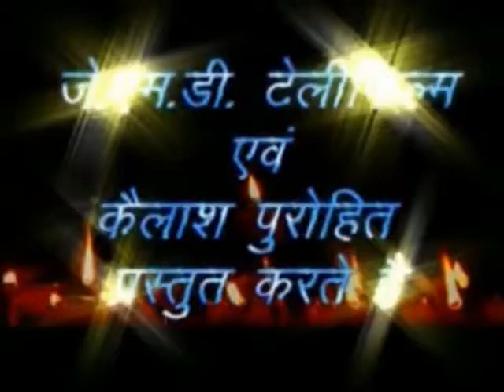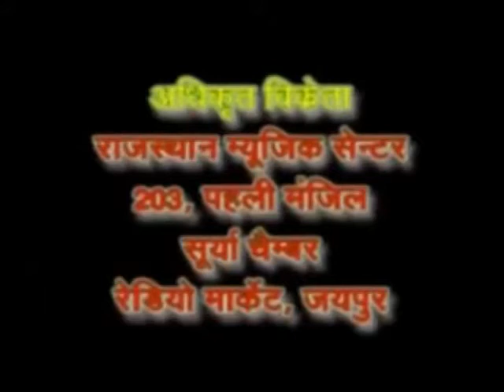पन्या सैपट की धापूड़ी ऊंट गाड़ी में भाग 1 ¦ Panya Sepat Ki Dhapdi Unt Gadi Main Vol.1||Deepak Meena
दीपक मीणा पन्यासेपट की धमाकेदार ड्रामा पन्या सैपट की धापूड़ी ऊंट गाड़ी में भाग 3 Rajasthani Comedy

Marwadi Song, Hindi Bhajan, Hindi Aarti, Chalisa, Kirtan, Alha, bhakti Purna Kathayen Mantra Chants.Mata Ki Bhente Shyam Bhajan Hanuman Bhajan & Many More

Title :-Panya Sepat Ki Dhapdi Unt Gadi Main Vol.1
Artest:- Mana Gujari&Mahendra Singh
Singer :-Jagdish Chaila,Geeta Sharma,Dinesh Dansar
Lyrics :- Bekhabr
Tune :-
Music Arranger :-
Video Director:-
Camera :-
Video Edit :-
Category :-Comedy
 Language :- Marwari
Pictured By :- JMD Rajasthani

455